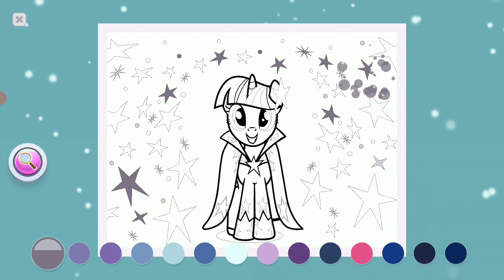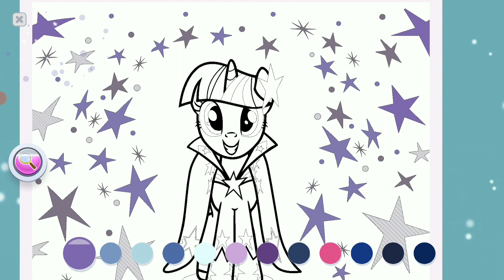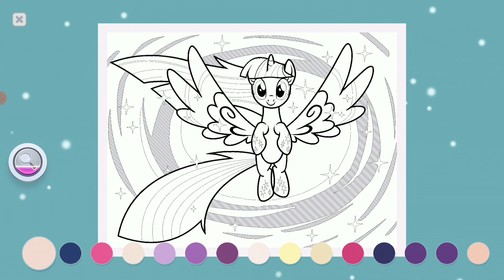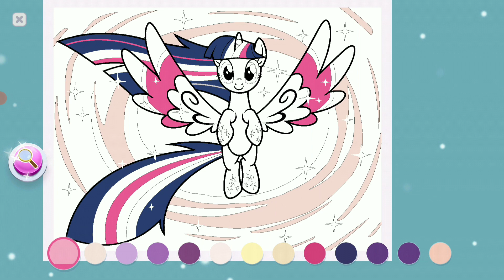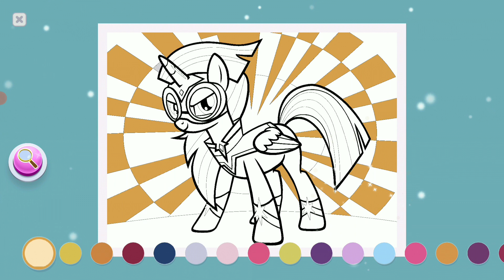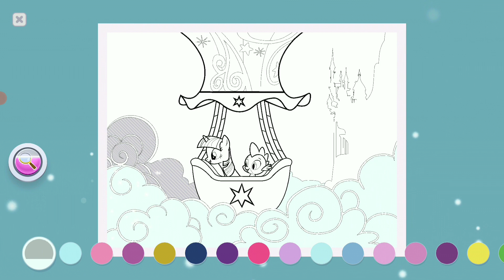Color By Magic #10